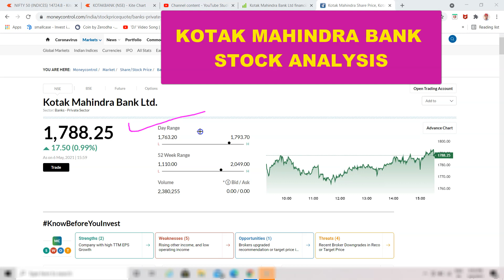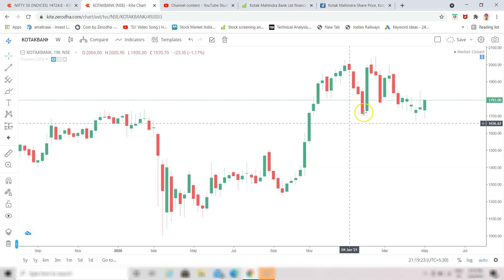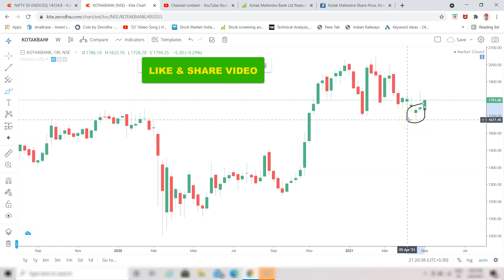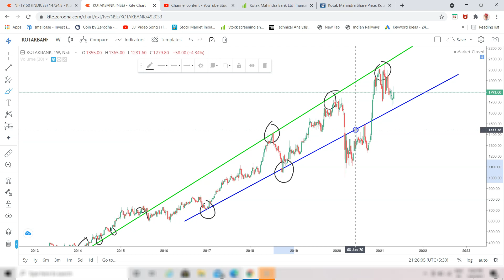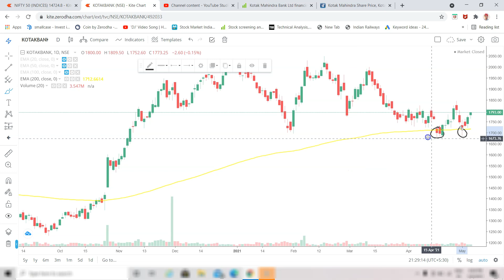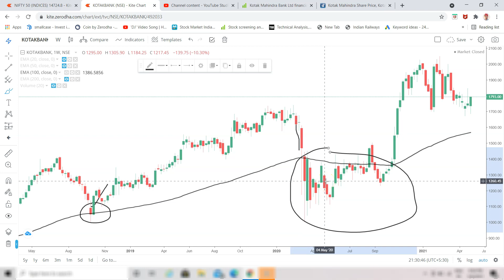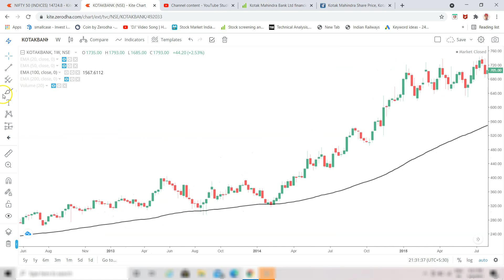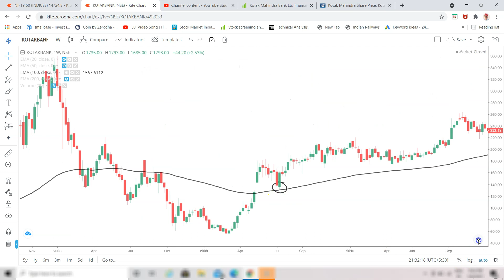KOTAK MAHINDRA BANK STOCK ANALYSIS / Kotak Mahindra Bank share analysis / Kotak Bank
Kotak Mahindra Bank stock  target

👉 CHAPTER
00:02 - KOTAK MAHINDRA BANK INFORMATION
00:44 - PRICE ACTION
01:16 WEEKLY CHART ANALYSIS
02:42 SUPPORT LEVEL
03:46 -  1ST TREND LINE ANALYSIS
05:05 - 2ND TREND LINE ANALYSIS
07:17 200 EMA ANALYSIS
08:00 100 WEEK EMA ANALYSIS